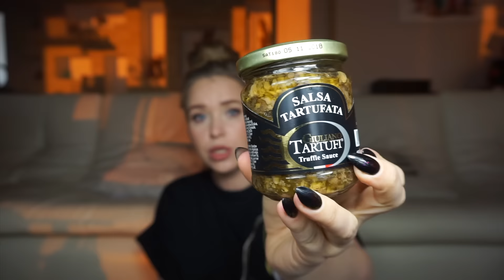Люблю повеселиться, особенно ПОЖРАТЬ I Вкусности из Италии I VLOG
Все продукты покупаются мной, либо присылаются на обзор.
Если мне присылается что-то на обзор, то я всегда говорю об этом в видео.

**Если Вы компания и хотите мне отправить товары на обзор, то я буду очень рада, но имейте в виду, что я не принимаю оплату за обзоры, мнения всегда будут моими личными.